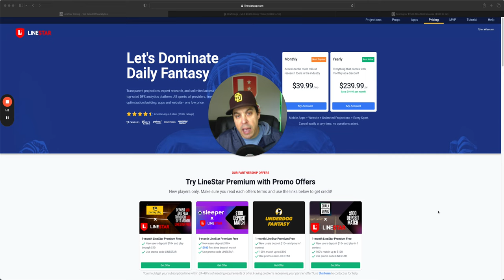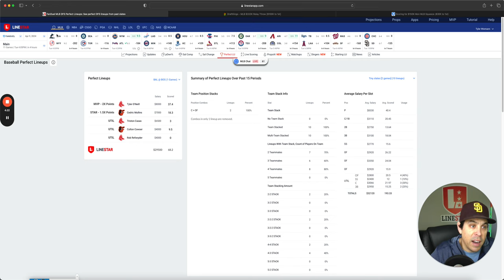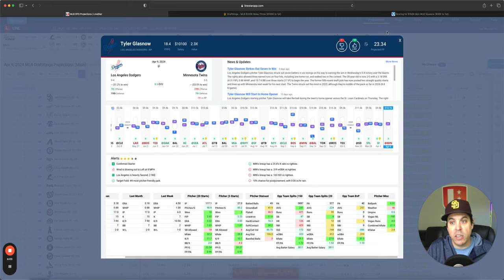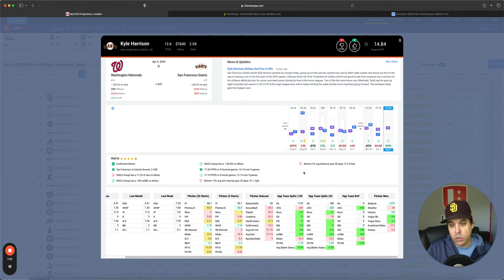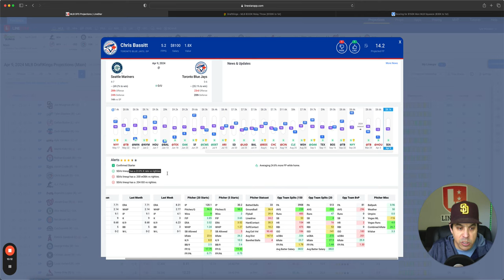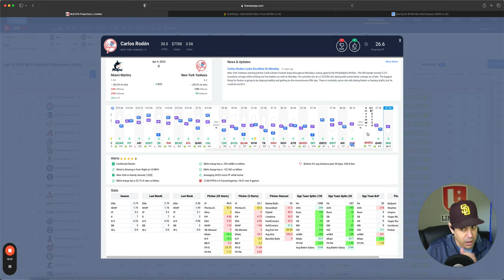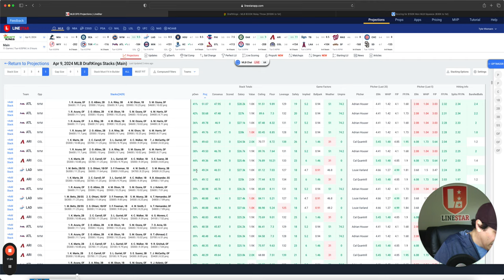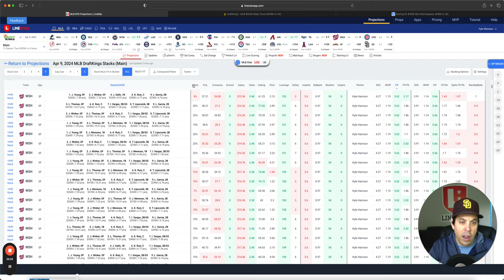MLB DFS Slate Breakdown for Tuesday, April 9th, DraftKings, Fanduel & Yahoo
MLB DFS Today for 4/9/24 - DFS for DraftKings, FanDuel, Yahoo

Join us for our MLB DFS video featuring Tyler Wiemann, our resident fantasy expert, as he breaks down today's MLB DFS slate. Tyler shares his top picks for the day and undervalued players and sleeper picks to help you build a winning lineup and maximize your points. With Tyler's exceptional expertise and insights, you'll have all the tools to outperform your opponents and win big in today's MLB DFS competitions. So please sit back, relax, and let's get ready to win! Watch now for our winning lineup and expert analysis.

Tune in to optimize your MLB DFS lineups for DraftKings, FanDuel, Yahoo Sports, Underdog Sports, and Prize Picks.  We give insight into the LineStar DFS ownership numbers to help you leverage your lineup in the DraftKings & FanDuel contests.  Get all the best expert analysis and advice before you set your daily fantasy lineup or place those bets.

Chapters:
0:00 Intro
1:29 Yesterday Slate
4:23 Draftkings Pitchers
11:42 Fanduel Pitchers
13:22 Stacks